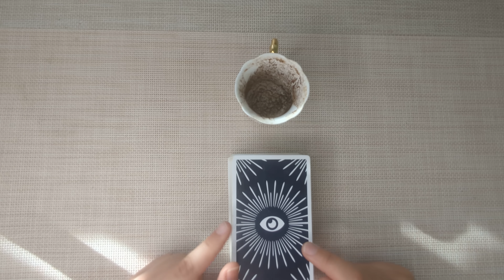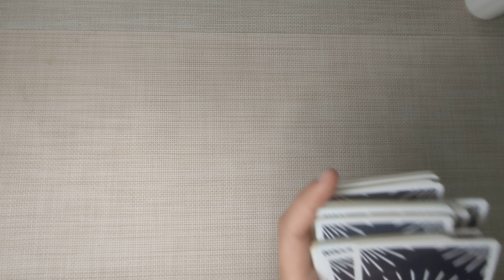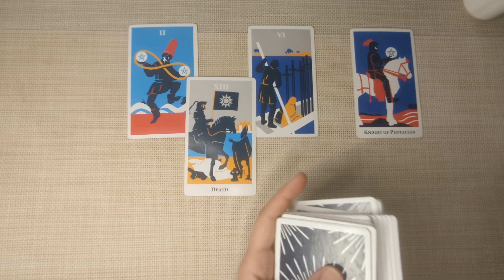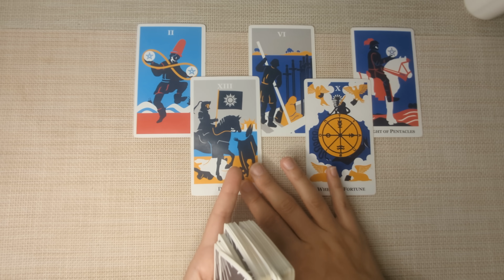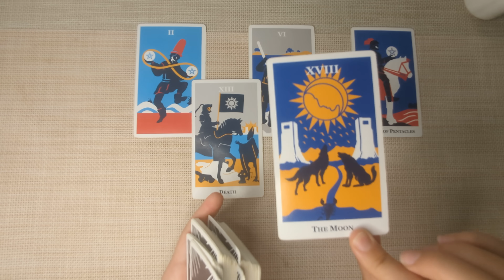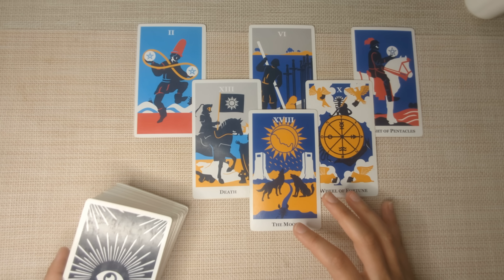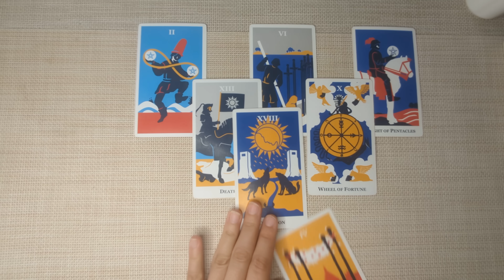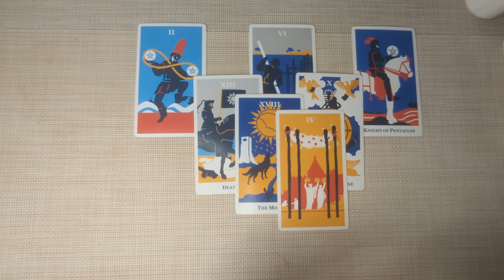CAPRICORN - Prepare For This Sudden Unexpected Transformation! MAY 6th-12th